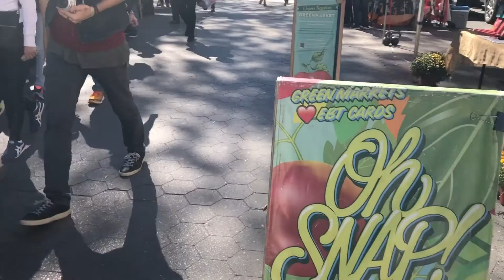My NYC: Union Square Farmers Market || VEDO 12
A quick tour of one of my favorite spots in New York City!